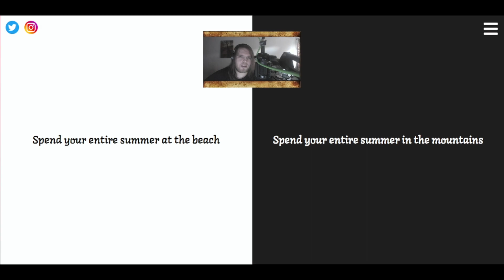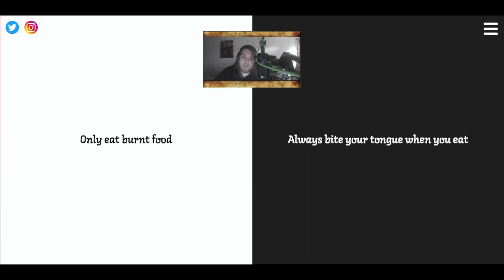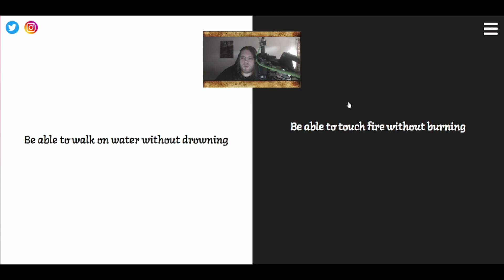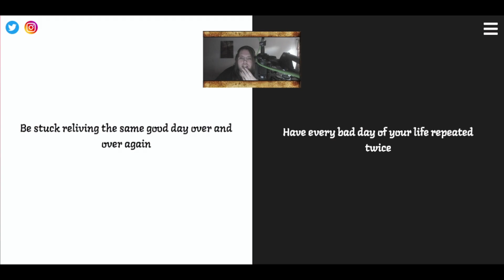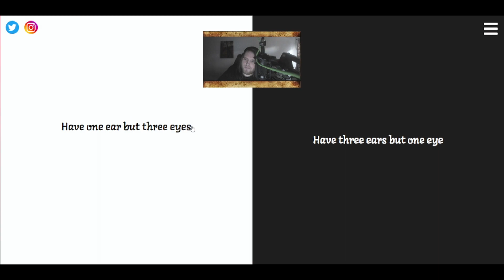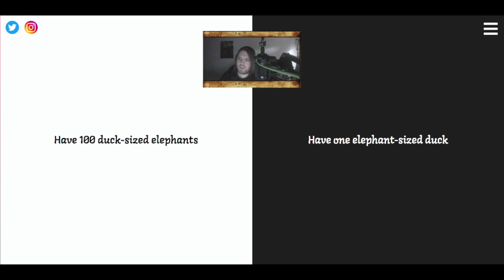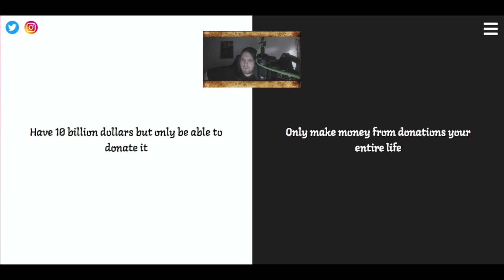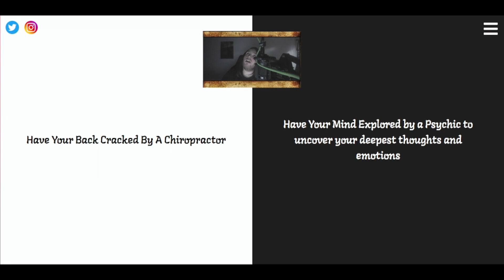Vaughan Plays... Would You Rather | Episode 1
Hey, I recorded this nearly a week ago and finally got around to editing it. More 'Vaughan Completes.. Like a Dragon Gaiden: The Man Who Erased His Name' & 'Like a Dragon Ishin!' coming soon